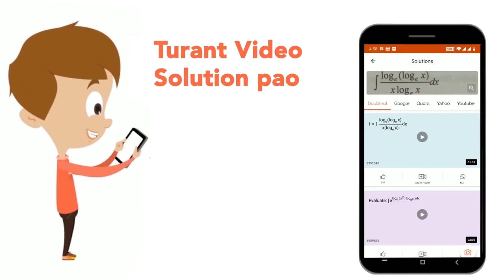Write a rational number in which the numerator is less than -7 xx 11 and the denominator is grea...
Write a rational number in which the numerator is less than -7 xx 11 and the denominator is greater than 12 +4.
Class: 7
Subject: MATHS
Chapter: RATIONAL NUMBERS
Board:CBSE

👉 Have Any Query? Ask Us.